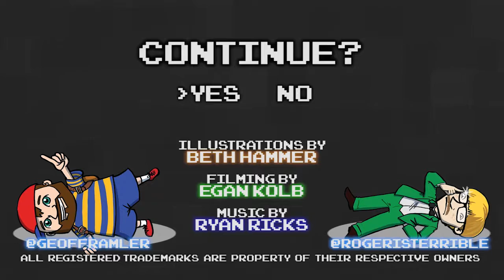EarthBound Part 108 - Dirty Bass - Games Played Terribly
I believe they're called clementines.